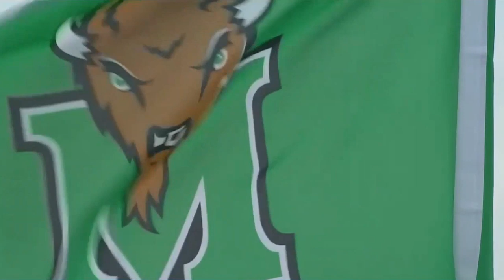Marshall Highlights vs VMI Football 2019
Marshall Highlights vs VMI 2019